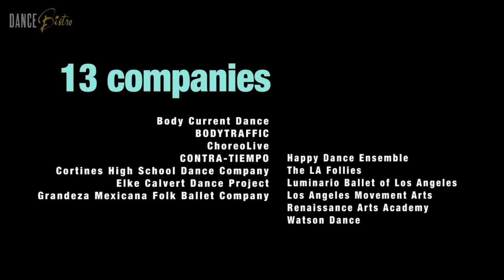Dance Bistro 2013 Trailer | 5/24 & 5/25 8pm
DANCE BISTRO 2013 | Friday 5/24 & Saturday 5/25 8pm
Carpenter Performing Arts Center @ Cal State Long Beach

Following an exhilarating debut last May, Dance Bistro 2013 brings together thirteen companies representing aerial dance, Chinese dance, ballet, kickline, Latin dance, and more! The festival is committed to its mission of celebrating diversity in dance by selecting pieces that feature different dance styles and dancers of all backgrounds.

General admission seats are $5.

Performance Schedule:
- Saturday, May 25th, 8pm-- BODYTRAFFIC, ChoreoLive, Cortines High School Dance Company, Elke Calvert Dance Project, Grandeza Mexicana Folk Ballet Company, Happy Dance Ensemble, The LA Follies, Luminario Ballet of Los Angeles, Watson Dance

Videos provided by: Dance Bistro, Luminario Ballet, BODYTRAFFIC, the LA Follies, RenArts, and Body Current.

Video Edit: Nguyen Nguyen